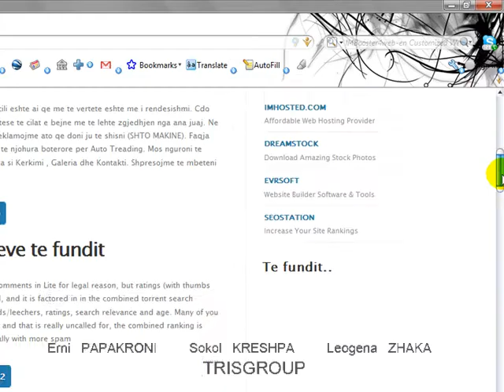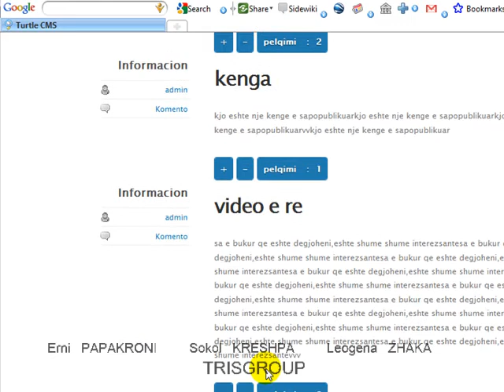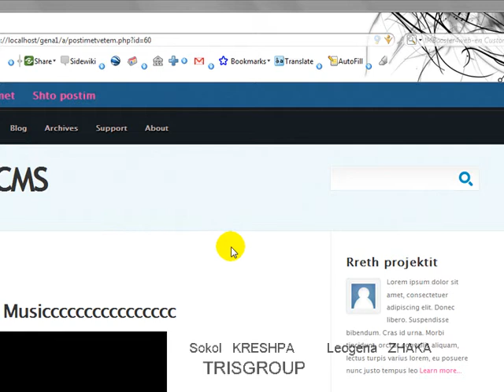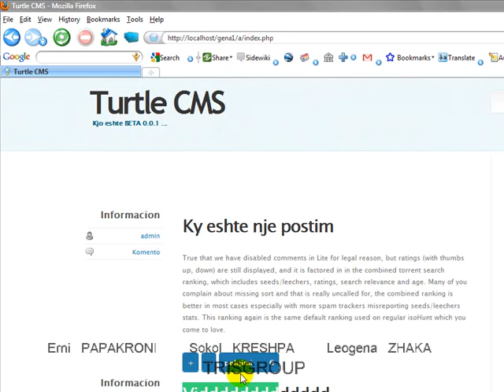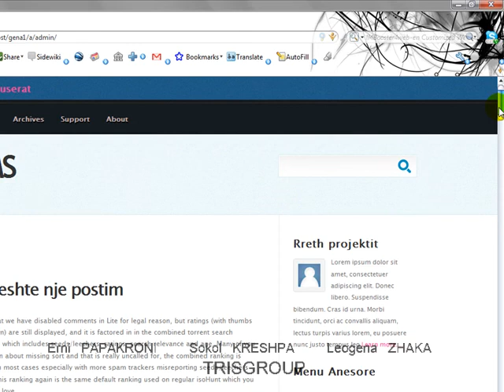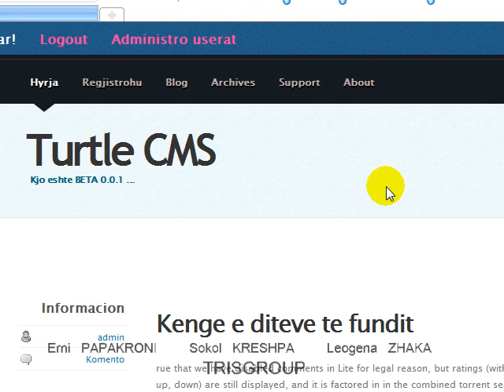Oracle Intermedia , orddoc (ordvideo,ordimage) & PHP